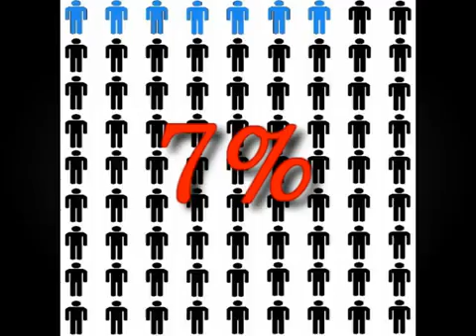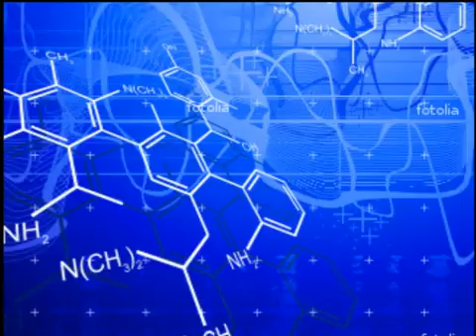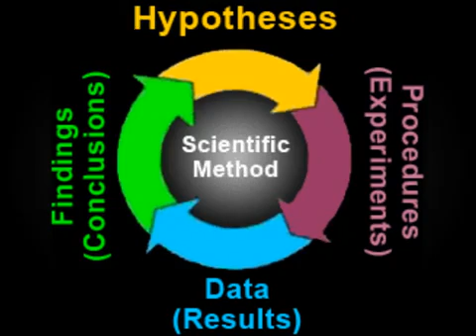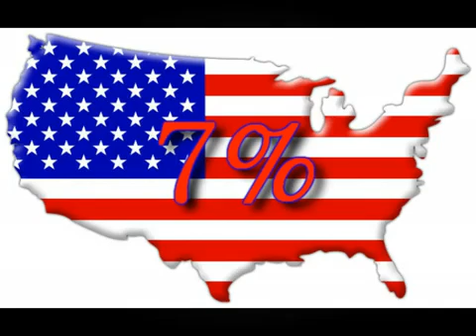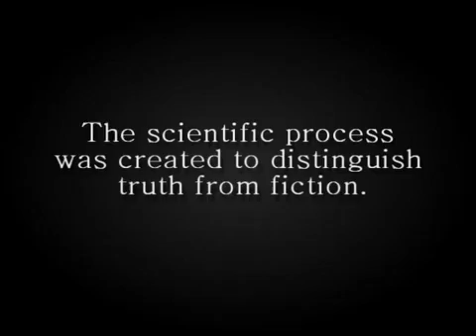American Illiteracy of the Scientific Process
This was  video is my submission to The Reason Project Video Contest:
Wonderful Visuals and Music done by LovingDoubt
We did not make it into the final round but it was fun.
Go Vote, I am still torn between 2 videos.

For information on the scientific process